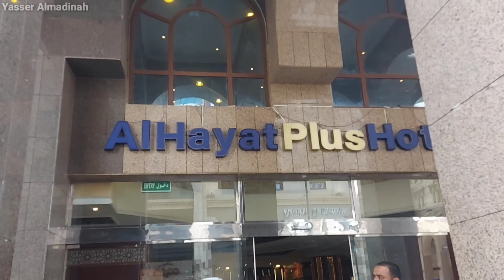SEPERTI INI TEMPAT HOTEL-HOTEL JAMAAH HAJI YG AKAN DITEMPATIN DI KOTA NABI MADINAH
Masya Allah ini perhotelan calon jamaah hj indonesia yg mau di tempatin,Sungguh mewah dan berbintang,Semoga yg Subescribe dan share vidio ini Cepat bisa sampai tanah suci Makkah Madinah bersama Keluarga dan orang-orang yang di sayang Aamin Madinah Saudiarabia Masjidilharam Makkahmukarramah